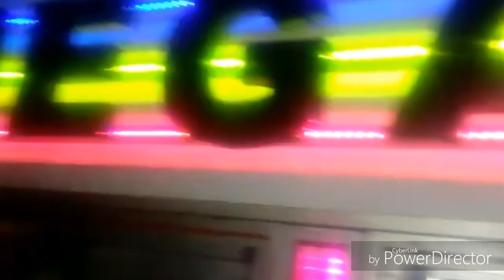MEGA F SOM 7 POVOADO BANANAL